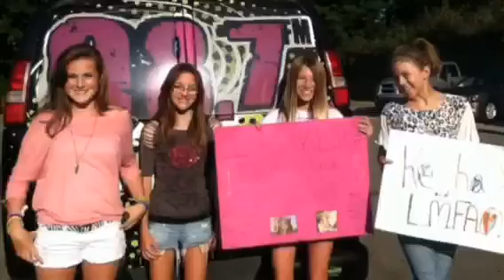Ke$ha Concert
A slideshow me and Jessica made using pics we took from the concert.
Song: f**k him, he's a DJ-Ke$ha